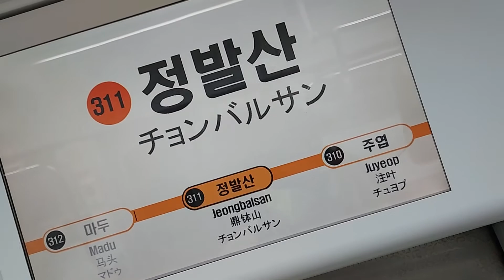서울교통공사 3호선 정발산역 안내방송